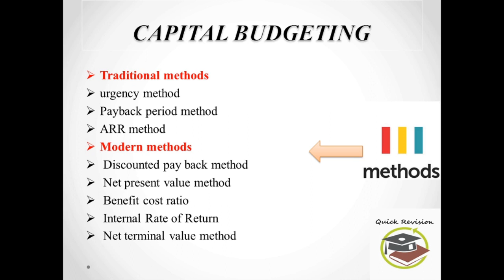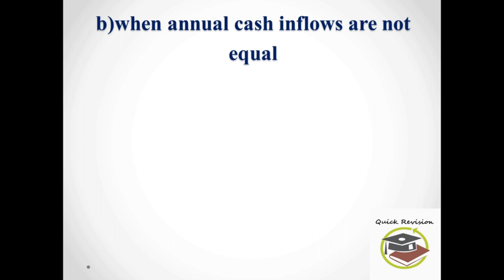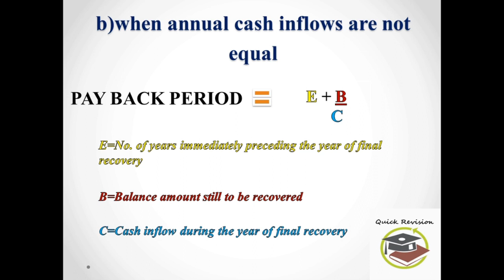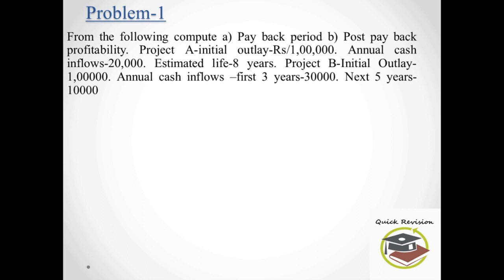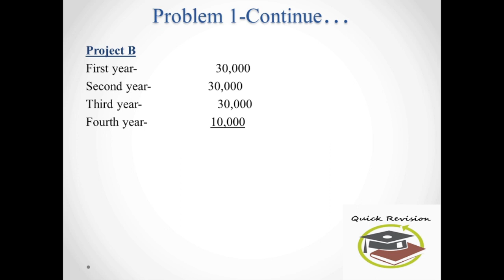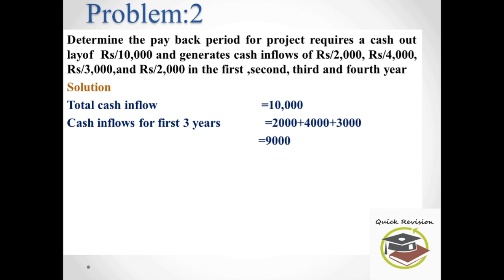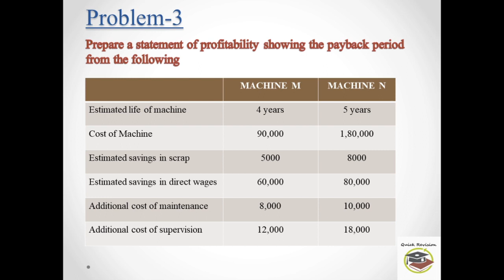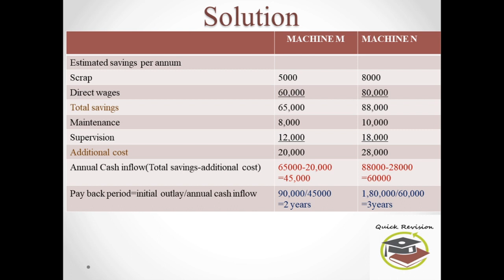FINANCIAL MANAGEMENT PART 1-Capital budgeting-investment appraisal methods-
Pay back method-Important problems and solutions